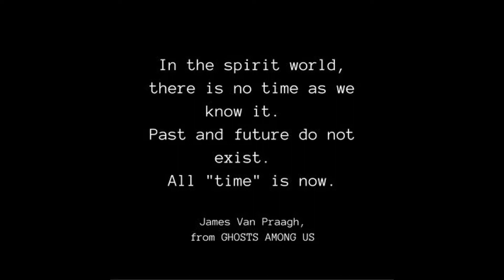WILLIAM HOPE - SPIRIT PHOTOGRAPHY {HORROR NIGHT} - (episode 22)